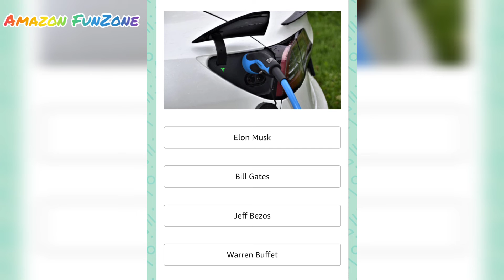2020 nobel prize for physics winner, roger penrose is the emeritus rouse ball professor of mathemati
Questions-

1.2020 Nobel Prize for Physics winner, Roger Penrose is the Emeritus Rouse Ball Professor of Mathematics at which university?

2.Activists from Iran, Nicaragua, USA and which country received the 2020 Right Livelihood Award also known as the Alternative Nobel Prize?

3.Syeda Anwara Taimur, who recently passed away, was which state’s first and only woman Cheif Minister ever?

4.How many times has the man on this currency note been nominated for the Nobel Prize?

5.Identify the CEO of the company that produces this electric car.